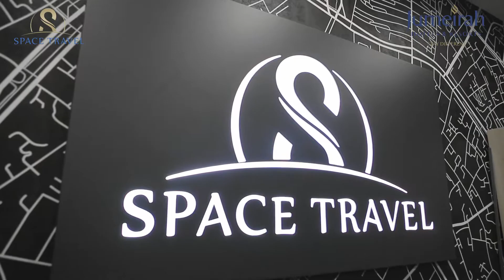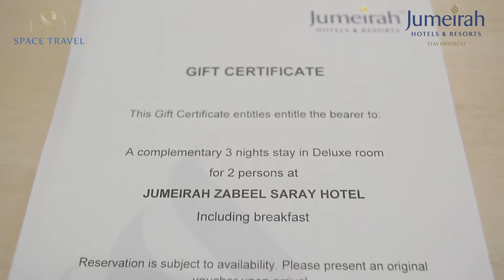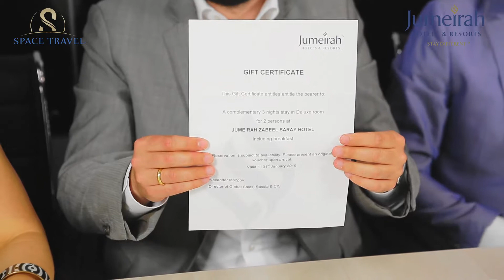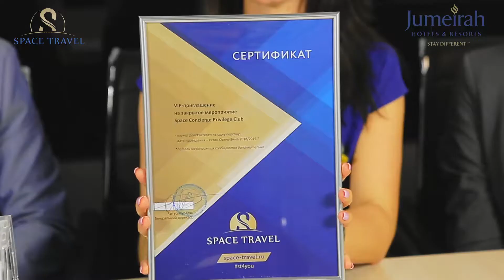Jumeirah Beacon 2018 и Space Travel - подведение итогов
Дорогие коллеги и друзья! Завершился конкурс среди ПРОФЕССИОНАЛОВ образовательной программы Jumeirah Beacon 2018 – и, как мы обещали, подводим его итоги среди тех, кто прошел обучение до 31 мая 2018 г.

Поздравляем победителей!
Проигравших нет! Мы благодарим всех за активное участие в уникальном проекте Jumeirah Hotels & Resorts для профессионалов туристической индустрии! Надеемся, вы открыли для себя много нового и интересного, а также прониклись искренней любовью к отелям цепочки Jumeirah.

Розыгрыш призов проводили:
Александр Мозгов – директор офиса глобальных продаж  Jumeirah Hotels and Resorts в России и СНГ
Артур Мурадян – генеральный директор Space Travel
Анастасия Персиянова – менеджер офиса глобальных продаж Jumeirah Hotels and Resorts в России и СНГ
Мария Большевых – менеджер офиса глобальных продаж  Jumeirah Hotels and Resorts в России и СНГ
Елена Кононова – менеджер отдела развития Space Travel

Хотим сразу порадовать поклонников Джумейры: проект еще не окончен! Jumeirah Group не стоит на месте и уже этой осенью открывает новый отель! У легендарного бренда грандиозные планы по открытию новых отелей в Омане, Эмиратах и не только. А значит, обучение будет продолжаться и мы будем вновь устраивать конкурсы и разыгрывать новые призы!

Space Travel & Jumeirah Hotels and Resorts: лучшее для профи!